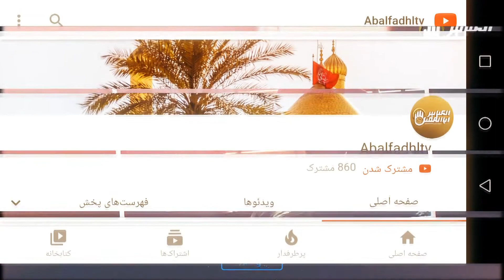هشدار پیامبرصلی الله علیه وآله به پدر ومادرها درمورد تربیت فرزندانشان در آخرالزمان حتما ببینید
در گردباد حوادث دنیا،
وقتی طوفان‌های بی‌وقفه
گریبان‌گیر زندگی می‌شود
می‌دانیم باید به کجا پناه بجوییم
ما نشانیِ ساحلِ امنِ دستان پر مهر
شما را خوب بلدیم
وقتی که ابرِ سیاه مشکلات
سرتاسر آسمانِ زندگی را فرا می‌گیرد
چتری(پناهگاهی) از جنس رحمت
 و مهر شما داریم‌‌‌که پناهِ ماست
پناهی که در سایه‌ی آن، از هیچ چیزی بیم نداریم
شما همیشه، ملجأ ما دردمندان هستید...🌿💫
شما در کامنت از عنایات امام حسین علیه السلام بنویسید🖋

با#اشتراک_گذاری و#فالو_کردن از پست های ما دیدن کنید🌹